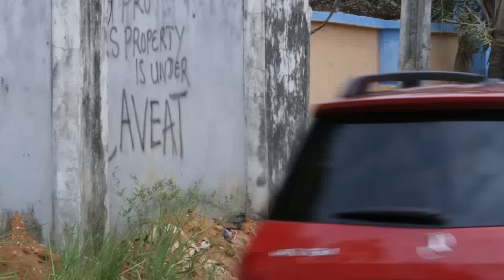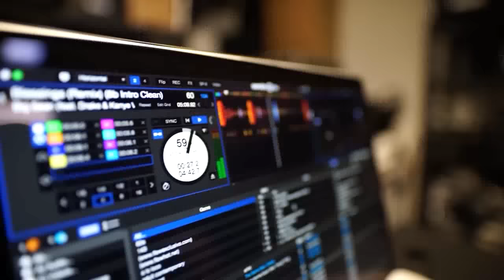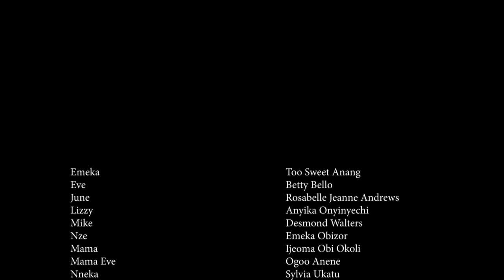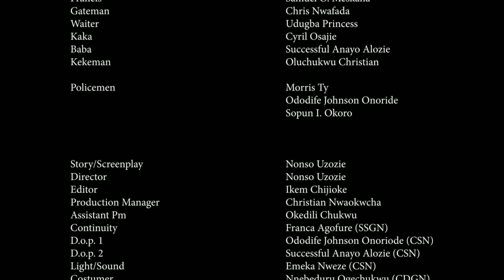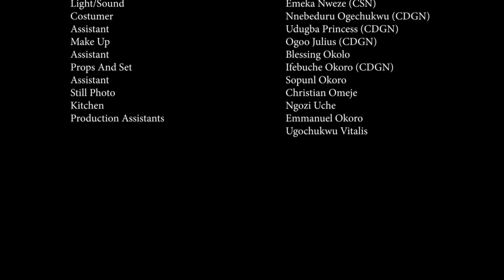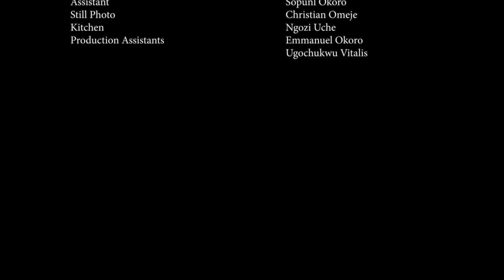CHAQUE FEMME DOIT VOIR CE NOUVEAU FILM ET APPRENDRE 2 - FILM NIGÉRIEN EN FRANÇAIS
Emeka est un gars fauché qui prétendait être riche. Malheureusement pour lui, il rencontre une fille pire que lui. C'est un film nigérian en français | Film Nollywood en français | Film africain en français